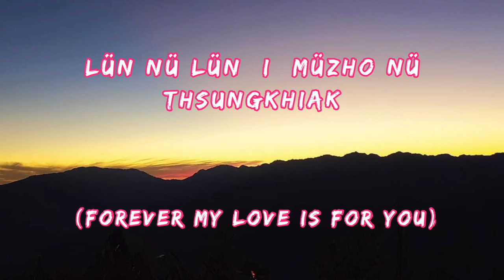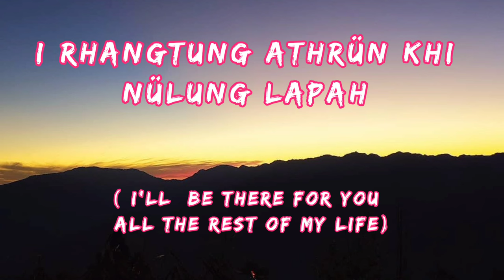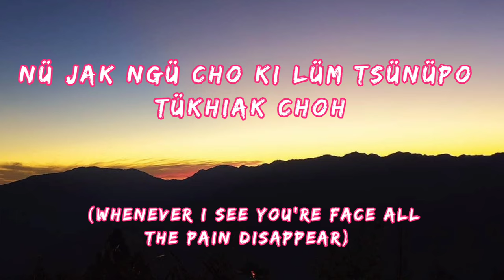Shoto amüzho ( priceless love) | yimkhiung love song with english subtitle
BK NAGA

Category : MUSIC